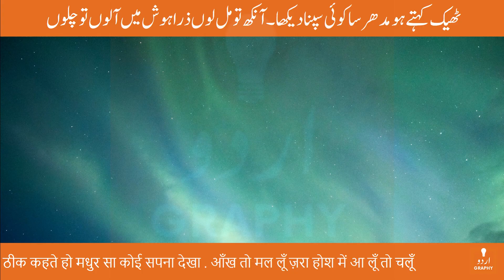Bablu Ka Geet School Jane Se Pehle | Rafia Shabnam Abidi Shayari | Voice by Tausif | Urdugraphy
apne baḌhte hue bāloñ ko kaTā luuñ to chalūñ

ġhusl-ḳhāne meñ zarā dhuum machā luuñ to chalūñ

aur ek cake mazedār sā khā luuñ to chalūñ

abhī chaltā huuñ zarā pyaas bujhā luuñ to chalūñ

raat meñ ik baḌā dilchasp tamāshā dekhā

mujh se mat pūchh mire yaar ki kyā kyā dekhā

Thiik kahte ho madhur sā koī sapnā dekhā

aañkh to mal luuñ zarā hosh meñ aa luuñ to chalūñ

maiñ thakā-hārā thā itne meñ madārī aayā

us ne kuchh paḌh ke mire sar ko zarā sahlāyā

maiñ ne ḳhud ko kisī rangīn mahal meñ paayā

aise do-chār mahal aur banā luuñ to chalūñ

jaane kyā baat hai baajī ko jo hai mujh se jalan

sab se kahtī haiñ ki is lauñDe ke bigḌe haiñ chalan

mujh ko piiTā to mirā ashkoñ se bhīgā dāman

apne bhīge hue dāman ko sukhā luuñ to chalūñ

merī āñkhoñ meñ abhī tak hai sharārat kā ġhurūr

apnī dānā.ī kā ya.anī ki himāqat kā ġhurūr

dost kahte haiñ ise to hai zehānat kā ġhurūr

aise vahmoñ se abhī ḳhud ko nikālūñ to chalūñ

अपने बढ़ते हुए बालों को कटा लूँ तो चलूँ

ग़ुस्ल-ख़ाने में ज़रा धूम मचा लूँ तो चलूँ

और एक केक मज़ेदार सा खा लूँ तो चलूँ

अभी चलता हूँ ज़रा प्यास बुझा लूँ तो चलूँ

रात में इक बड़ा दिलचस्प तमाशा देखा

मुझ से मत पूछ मिरे यार कि क्या क्या देखा

ठीक कहते हो मधुर सा कोई सपना देखा

आँख तो मल लूँ ज़रा होश में आ लूँ तो चलूँ

मैं थका-हारा था इतने में मदारी आया

उस ने कुछ पढ़ के मिरे सर को ज़रा सहलाया

मैं ने ख़ुद को किसी रंगीन महल में पाया

ऐसे दो-चार महल और बना लूँ तो चलूँ

जाने क्या बात है बाजी को जो है मुझ से जलन

सब से कहती हैं कि इस लौंडे के बिगड़े हैं चलन

मुझ को पीटा तो मिरा अश्कों से भीगा दामन

अपने भीगे हुए दामन को सुखा लूँ तो चलूँ

मेरी आँखों में अभी तक है शरारत का ग़ुरूर

अपनी दानाई का या'नी कि हिमाक़त का ग़ुरूर

दोस्त कहते हैं इसे तो है ज़ेहानत का ग़ुरूर

ऐसे वहमों से अभी ख़ुद को निकालूँ तो चलूँ

स्रोत :
शायर

اپنے بڑھتے ہوئے بالوں کو کٹا لوں تو چلوں

غسل خانے میں ذرا دھوم مچا لوں تو چلوں

اور ایک کیک مزے دار سا کھا لوں تو چلوں

ابھی چلتا ہوں ذرا پیاس بجھا لوں تو چلوں

رات میں اک بڑا دلچسپ تماشا دیکھا

مجھ سے مت پوچھ مرے یار کہ کیا کیا دیکھا

ٹھیک کہتے ہو مدھر سا کوئی سپنا دیکھا

آنکھ تو مل لوں ذرا ہوش میں آ لوں تو چلوں

میں تھکا ہارا تھا اتنے میں مداری آیا

اس نے کچھ پڑھ کے مرے سر کو ذرا سہلایا

میں نے خود کو کسی رنگین محل میں پایا

ایسے دو چار محل اور بنا لوں تو چلوں

جانے کیا بات ہے باجی کو جو ہے مجھ سے جلن

سب سے کہتی ہیں کہ اس لونڈے کے بگڑے ہیں چلن

مجھ کو پیٹا تو مرا اشکوں سے بھیگا دامن

اپنے بھیگے ہوئے دامن کو سکھا لوں تو چلوں

میری آنکھوں میں ابھی تک ہے شرارت کا غرور

اپنی دانائی کا یعنی کہ حماقت کا غرور

دوست کہتے ہیں اسے تو ہے ذہانت کا غرور

ایسے وہموں سے ابھی خود کو نکالوں تو چلوں